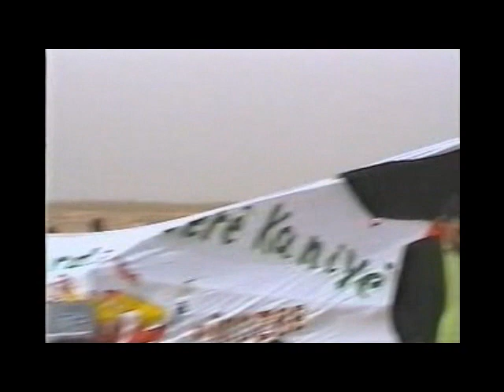راس العين روهى نوروز2008 6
KOMA XABUR YA SERE KANIYE NEWROZ

2008